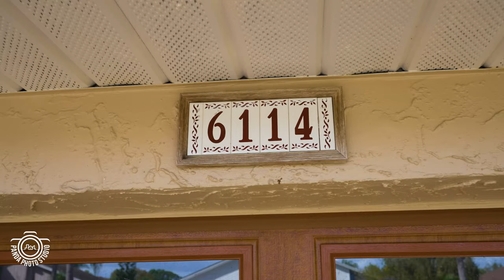Panda Photo Studio Real Estate Photo & Video - 6114 Schooner Way, Tampa, FL 33615